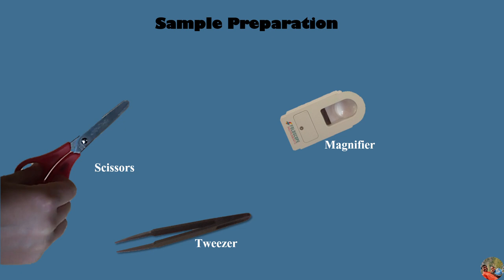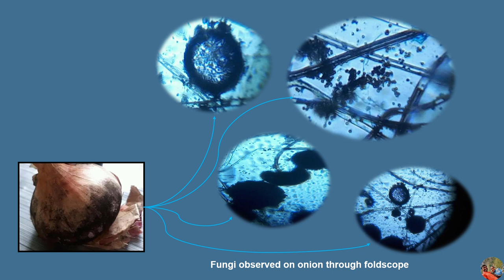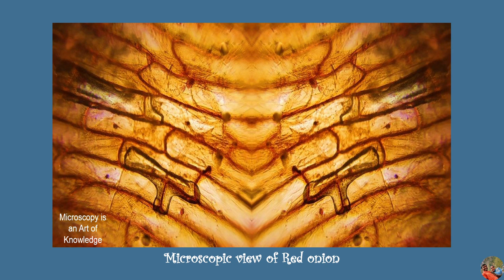Microscopy is an art of Knowledge - Part 6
This lecture shows the art of an onion microscopic view. It enhances the student's interest in the field of microscopy in the promotion of painting through microscopic images.